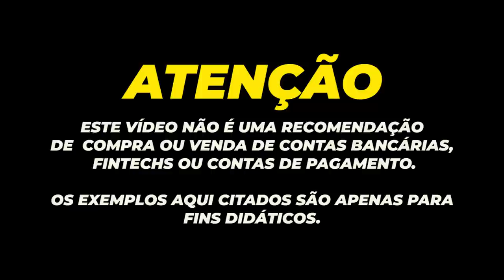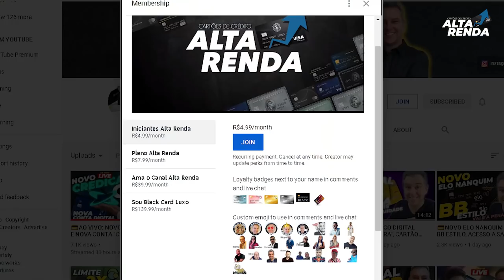💳NUBANK EXPLODE NOS SEGUROS DE VIDA E DEIXA OS CLIENTES FELIZES POR R$ 9,99, SERÁ QUE VALE A PENA?